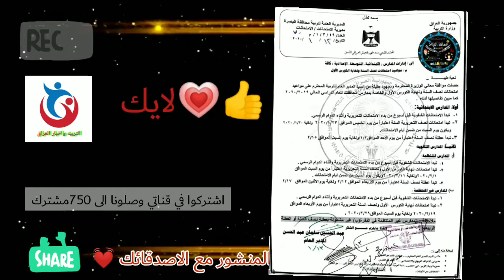المواعيد الجديدة لأمتحانات نصف السنة للعام الدراسي الحالي في محافظة البصرة ..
فيس بوك